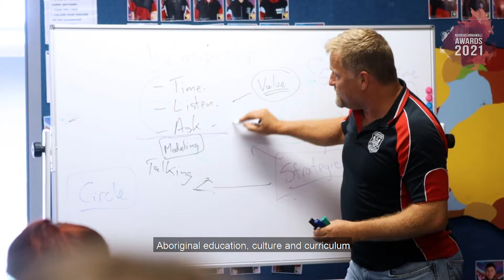Narragunnawali Awards 2021 - Schools Category Finalist - Briar Road Public School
Briar Road Public School, on Dharawal Country in Campbelltown, Sydney’s Southwest, is committed to ensuring the process of reconciliation is a living action that occurs each and every day within the school.

Aboriginal and Torres Strait Islander cultures are celebrated, shared and acknowledged to promote knowledge, inclusion and respect between the school community – reconciliation is the responsibility of everyone.